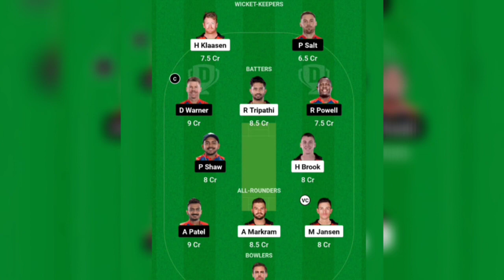PAK vs NZ 5th T20I Dream 11 Prediction, Fantasy Tips, Pitch Report | Who Will Win PAK vs NZ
PAK vs NZ 5th T20I Dream 11 Prediction, Fanatsy Tips, Pitch Report | Who Will Win PAK vs NZ

pakistan vs new zealand dream11 prediction pakistan vs new zealand dream11 team
pakistan vs new zealand pak vs nz dream11 prediction today match pak vs nz dream11
pak vs nz 5th t20 team prediction
pak vs nz today 5th t20 team prediction
pak vs nz t20 Prediction Newzealand vs Pakistan T20 Dream11
nz vs pak dream11 team nz vs pak dream11 team prediction
nz vs pak 5th T20
nz vs pak 5th t20 dream11
nz vs pak 5th t20 dream11 team
pak vs nz T20 Trophy Dream11 pak vs nz dream11
nz vs pak 5th t20 dream11 team prediction pak vs nz 5th t20 dream11 team prediction
pak vs nz dream11 team prediction
pak vs nz 5th t20 today dream11 pak vs nz today t20 dream11
Pindi Club Ground Rawalpindi
Rawalpindi stadium pitch report
Pindi Club Ground Rawalpindi boundary length Pindi Club Ground Rawalpindi
Rawalpindi pitch report today match Pindi Club Ground
Rawalpindi Pitch Report
Pindi Club Ground Rawalpindi pitch report Rawalpindi pitch report
Pindi Club Ground Rawalpindi Rawalpindi stadium
Pindi Club Ground Rawalpindi Pindi Club Ground, Rawalpindi
Pindi Club Ground Rawalpindi pitch report Pindi Club Ground Rawalpindi pitch report
today match pitch report pitch report today match prediction
Rawalpindi pitch report today
today pitch report today match pitch report in hindi
 rawalpindi pitch report rawalpindi cricket stadium pitch
pak vs nz 5th match rawalpindi pitch report
nz vs pak match rawalpindi pitch report pak vs nz 1st rawalpindi pitch report
rawalpindi cricket stadium pitch record pitch report rawalpindi today pitch report rawalpindi cricket stadium pitch report rawalpindi pitch report

1. We do not promote any gambling game and not liable for any profit or loss which may arrise from this app. Dream11 is a game of "skill".
2. The relevant law in India is absolutely clear that, unlike games of 'chance", games which substantially require a player to apply his skill are absolutely legal.
3. All games hosted by Dream11 are carefully designed and the jurisdiction of prize winners is strictly monitored to ensure legal compliance with relevant laws currently in force in India.
4. If you are accessing this site from Andhra Pradesh, Assam, Orissa, Telangana, Sikkim, Karnataka or Nagaland, we hope you will enjoy our practice contests.
5. However, the law in these seven states is unclear on playing games of skill for cash prizes. You are therefore prohibited from playing cash contests on Dream11 from any of these seven states.
6. Any kind of winning proof and success stories put on Telegram and YouTube is solely for marketing purpose.
7. This analysis is based on my Understanding, knowledge and instinct .While selecting your team, consider the points mentioned and make your own decision.
9. This information Based on stats, Prediction and Information, I am do not forcing anyone to play with my team and I am not responsible for any loss of your asset or investment
10. This game involves an element of financial risk and may be addictive. Please play responsibly and at your own risk.
11. Hate speech, shaming others, bullying or harassment, threats are not allowed.
12. We do not guarantee any kind of winning prize hence any kind of investment is non-refundable.
13. Sharing any data from the user end will be at their own risk, Mking sports Team  and his Predictive Analysis team will not be responsible for the same.
14. Predictive Analysis is strictly for 18years and above